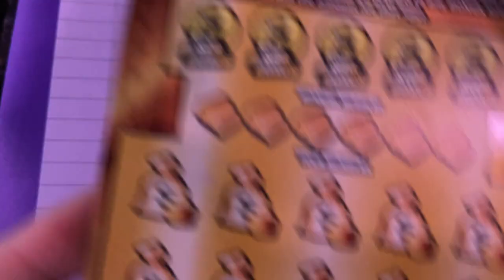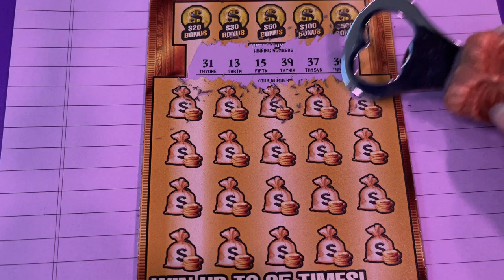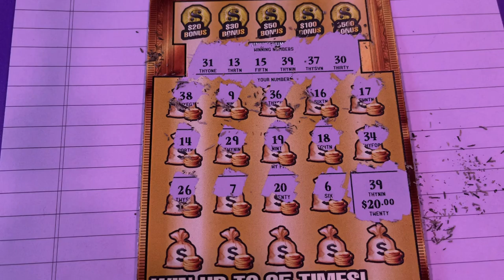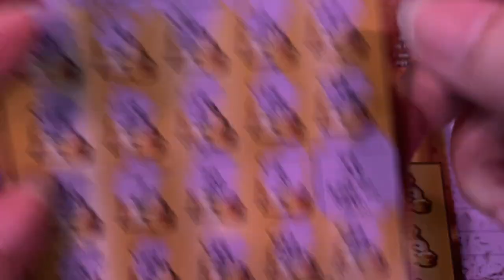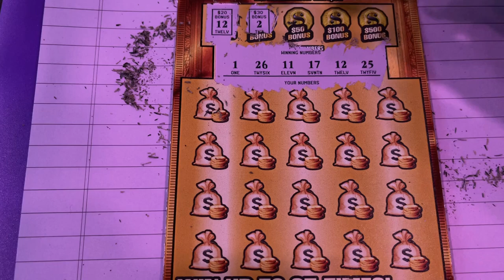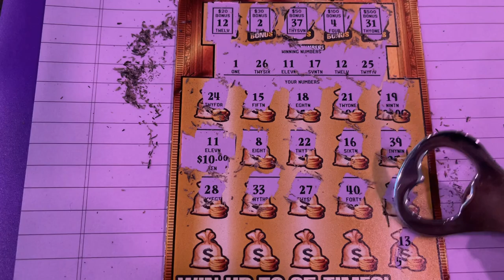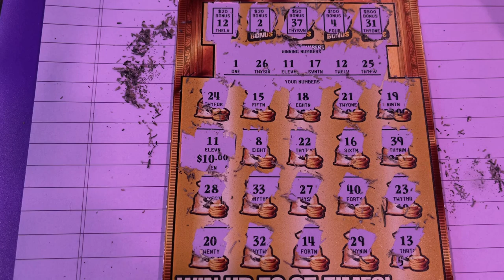FL Gold Rush LTD Tickets 2 and 3